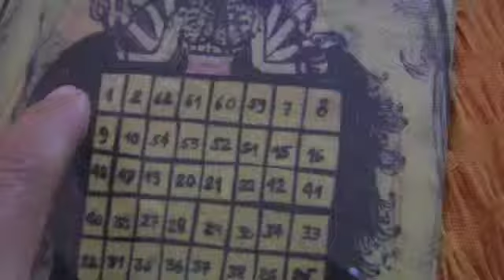Day 26, Yogini 34 Yogini Yantra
For the day 26 of the Yogini Yantra, we find Sri Erudi-Pada, the Yogini number 34 in the Yoginis' Oracle. 'The vibrating experience of life'.
1. May the light of wisdom put an end to darkness.
2. The Yoginis are now with me and I accept their energy flowing through and energising my physical body and my divine perception.